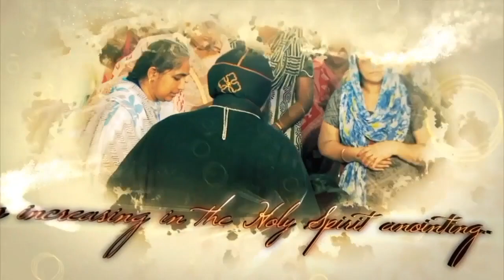Heavenlyfire epi 2 April 2 2019